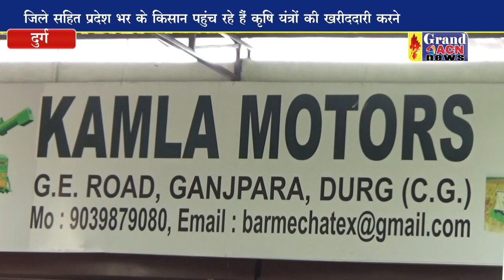कमला मोटर्स बना ग्राहकों की पहली पसंद